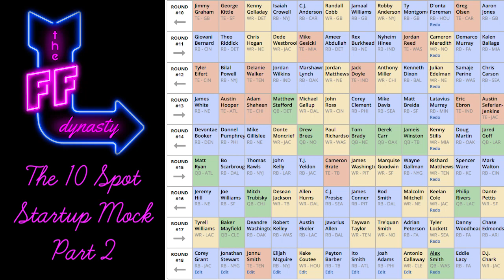Dynasty Startup Mock - The 10 Spot - Part 2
@TheFFDynasty performs a dynasty fantasy football mock draft using Fantasy Pros tool, from the 10 spot for your pleasure